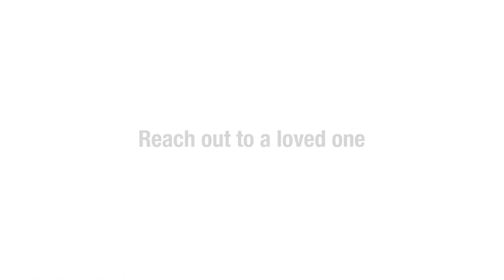Thank Youfor Listening: BRAC Mental Health Day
Client: BRAC
Production: HoloFilm Studios

Executive Producer: Bidhan Saha

Production Controller: Md Akram Ziku
Asst. Directors: Abdul Jabber Kasfim, Atqiya Maisha, নরামই নমই

Production Design: Topu Shaha
Cinematographers: Jiku Plabon Das, Anik Das

Editing and Post processing: Bidhan Saha

Bravo to my team.